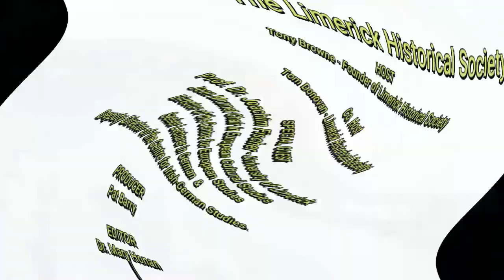The Limerick Historical Society Show ep 19 - Prof. Dr. Joachim Fischer - University of Limerick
Here is Ep. 19 of The Limerick Historical Society Show with Tony  Browne and co-host Tom Donovan.

Their guest today was Prof. Dr. Joachim Fischer - University of Limerick

Jean Monnet Chair in European Cultural Studies
Director of the Centre for European Studies
Senior Lecturer in German  &
Deputy Director of the Centre for Irish-German Studies.